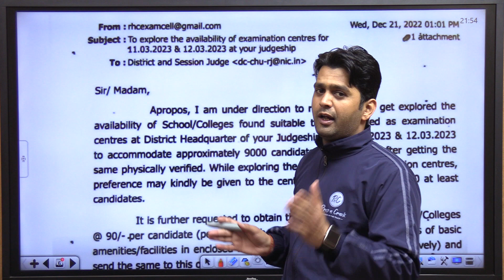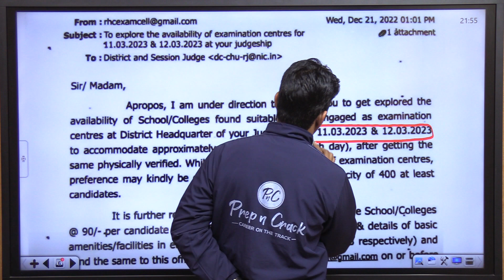Rajasthan High Court | Exam Date 2023 | Official Notification | By Prep n Crack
If you are preparing for Rajasthan Competitive Exams (Common Eligibility Test, REET, High Court LDC) then you are at the right place.

The Prep n Crack YouTube Channel for Rajasthan Competitive Exams also play a major role in helping students to succeed in the examination. In this channel, we will be looking at some major advantages that the students can get by attending live YouTube classes for Rajasthan Competitive Exams. The advantages of taking live YouTube classes for Rajasthan Competitive Exams are as follows:

1. Quality Teachers: The best coaching institutes for Rajasthan Competitive Exams employ high-quality teachers who are dedicated to their work and are well-qualified to train students in the best possible manner.

2. Detailed Study Material: The best coaching institutes for Rajasthan Competitive Exams always have a well-equipped study material for the students.

3. Regular Mock Tests: The best coaching institutes for Rajasthan Competitive Exams conduct regular mock tests for the students. The mock tests are conducted according to the latest exam pattern.

The aspirants will be happy to learn and will feel confident that Prep n Crack is offering them the best in the field with the following team

The following exams will be conducted by RSMSSB, RPSC & other Government Institutions.
Rajasthan Constable, Patwar, SI, REET, Grade 1 & 2, High Court LDC, and Junior Accountant etc.

This channel will provide recorded and live classes for the aspirants.
Address: Prep n Crack, Above Canara Bank, Near Riddhi Siddhi, Gopalpura Bypass, Jaipur

Classes Schedule

08:00 AM - Current Affairs Class by Girdhari Sir

09:00 AM - Maths by Arvind Mittal Sir

05:00 PM - English by Ravi Acharya Sir

06:00 PM - Indian Economy by Mahesh Sharma Sir

07:00 PM - Geography by Girdhari Sir

08:00 PM - Static GK by Girdhari Sir